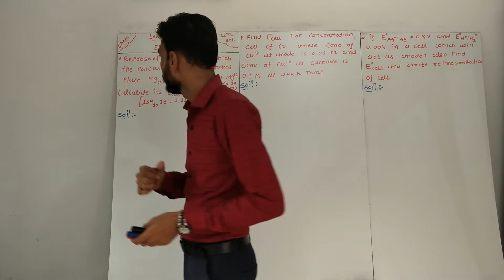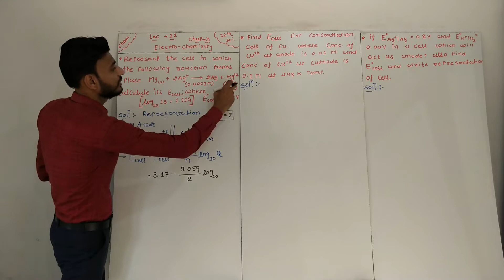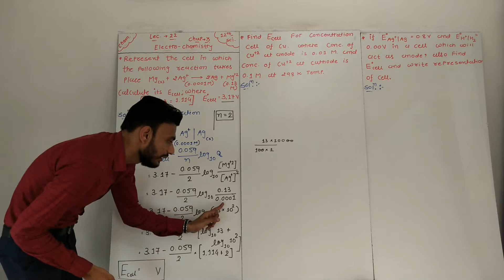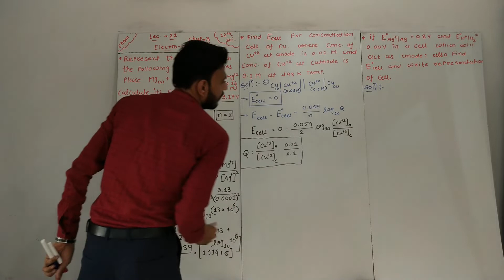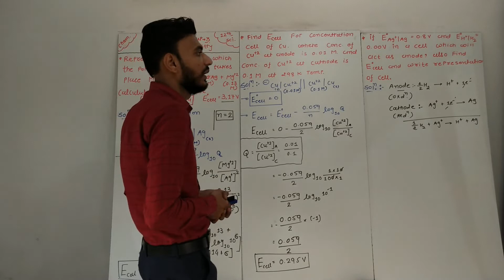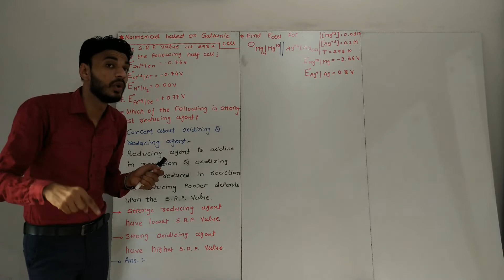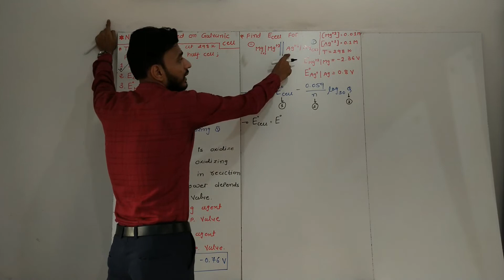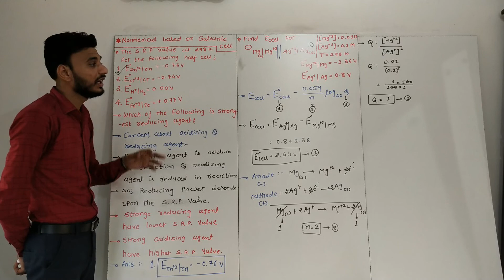LECTURE-22 - Numerical based on galvanic cell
CLASS-12 I ELECTROCHEMISTRY I Important sums for JEE/NEET